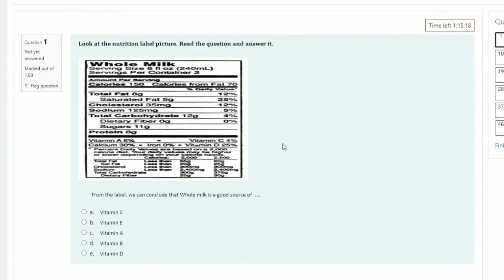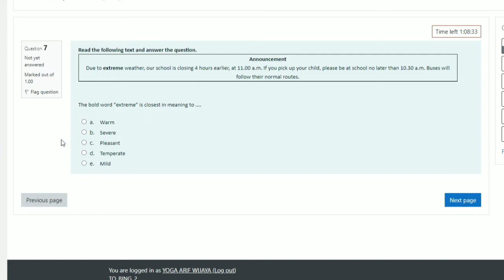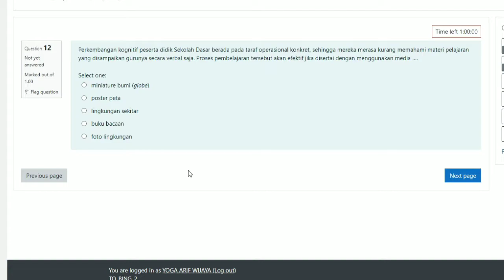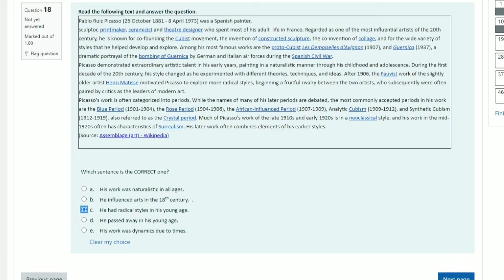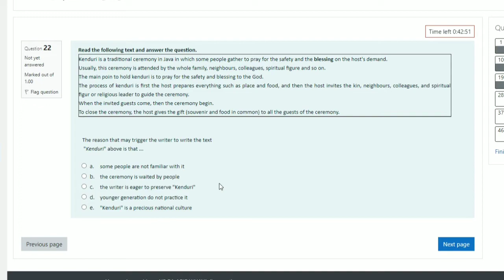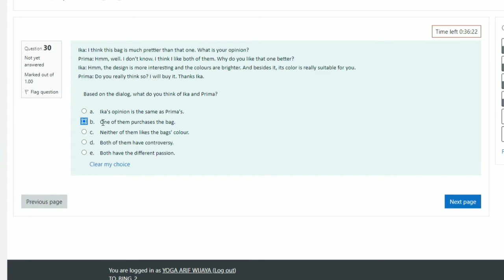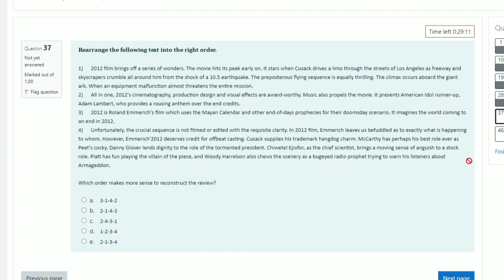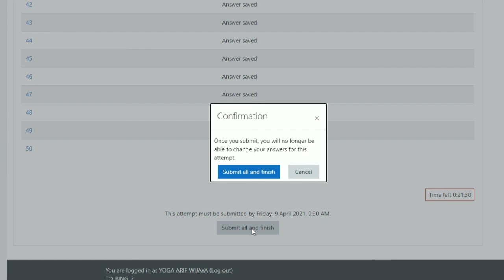Soal Try Out PPPK Khusus Bahasa Inggris Paket 2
Hello semua, apa kabar?
Kali ini saya akan melanjutkan video Soal Try Out PPPK Khusus Bahasa Inggris. So, jangaan kemana-mana ya, tonton video ini sampai habis